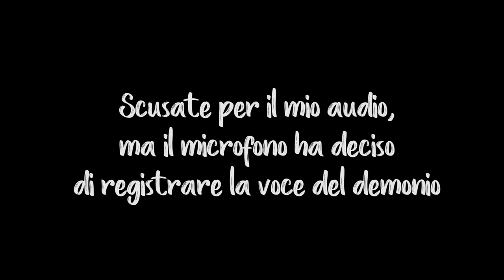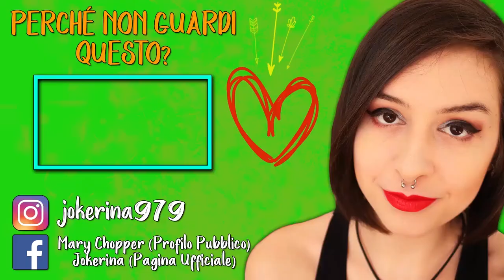RED DEAD REDEMPTION 2 | TRAILER #3 REACTION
Ditemi che ve ne pare!
► DONAZIONI◄
5% DI SCONTO COL CODICE: Jokerina24 (il codice per ora non funziona, appena sarà di nuovo attivo, vi avviso.)